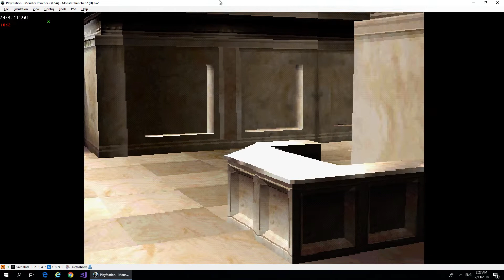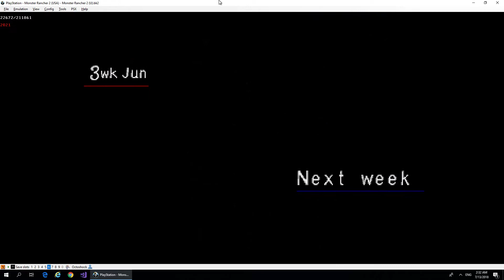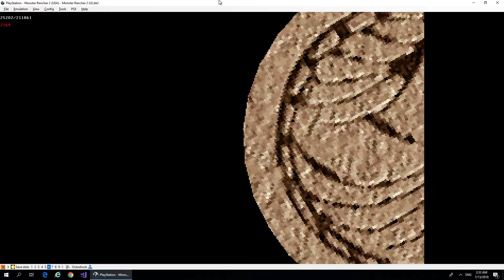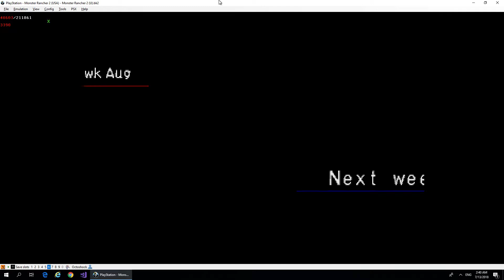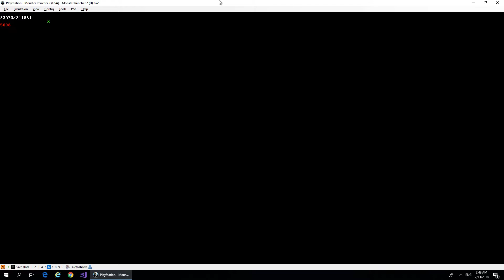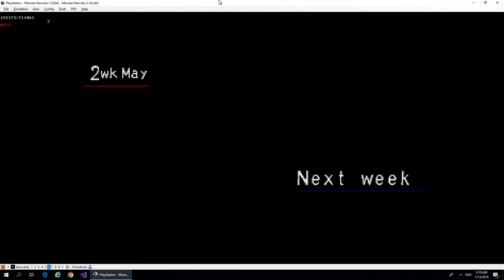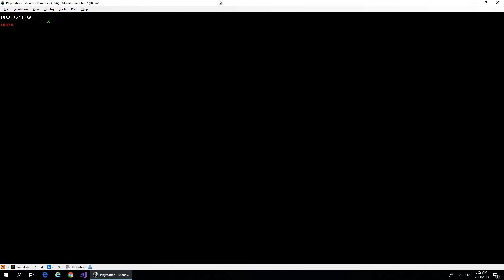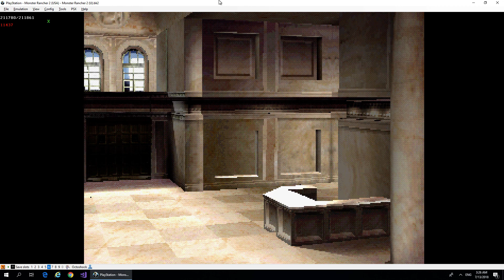[PSX] (TAS) | Monster Rancher 2 | in 59:33.13 by N?K